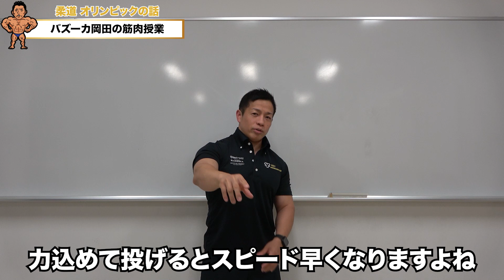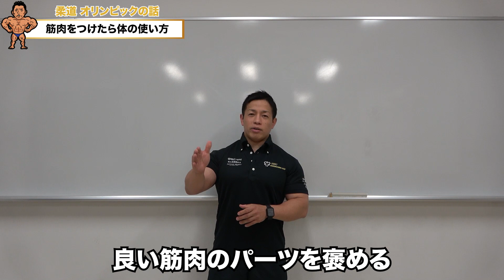【暴露】オリンピックの柔道は技術だけでは勝てない理由を解説します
今回は、筋肉授業番外編！
オリンピックのお話しについて💪
動ける体づくりにも筋肉の知識は重要ですねっ🏋🏽‍♂️

💪🏽日本体育大学の准教授であるバズーカ岡田が監修しているパーソナルジム

💪🏽ACTIVE RESET ~究極のボディケアであなた史上最高の疲労回復を~(疲労回復・クイックダイエット)

💪🏽【医療機関が監修したパーソナルジム】
MEDICAL×BODY MAKE
健康的で美しいカラダを創る完全プライベートジム

日本体育大学　体育学部　准教授

日本オリンピック委員会　強化スタッフ（柔道）
柔道全日本男子チーム　体力強化部門長
日本ボディビル＆フィットネス連盟　選手強化委員
理学療法士

トレーニングは「心と身体を鍛えるもの」をポリシーに、トップアスリートから一般の方まで、さまざまなフィールドでそれぞれに適した身体づくりを提案・指導している。みずからも選手としてボディビル競技に挑みつつ、骨格筋評論家「バズーカ岡田」として多くのメディアに出演。ボディメイクやトレーニングに関する知識や経験を、万人にわかりやすく、かつ心に響かせるような言葉に変換する能力に長け「魂のトレーニング伝道師」とも呼ばれている。

1980年、愛知県出身。東京都立西高等学校 卒業、日本体育大学 体育学部 武道学科 柔道専攻 卒業、日本体育大学大学院 体育科学研究科 博士前期課程 健康科学スポーツ医科学系 修了（体育科学修士）、東京大学大学院 総合文化研究科 博士後期課程 生命環境科学系 単位取得満期退学。

主な保有資格は、理学療法士、日本スポーツ協会公認アスレティックトレーナー（以下、AT）、National Strength & Conditioning Association Certified Strength & Conditioning Spe-cialist (NSCA CSCS。トレーニング指導者の国際的ライセンス)、日本トレーニング指導者認定上級トレーニング指導者、柔道四段など。

総合病院、整形外科クリニックに勤務後、2007年4月より医療従事者、トレーニング指導者、ATの養成大学に着任。2016年4月より日本体育大学 体育学部 准教授に着任し、現在に至る。2018年4月より、日本体育大学大学院 体育科学研究科と保健医療学研究科の博士前期課程で、論文指導教員を担当。研究活動としては体幹筋群と腰痛、さらに筋肥大と減量を主なテーマとしている。また関連領域に関する著書も多数。

日本オリンピック委員会 強化スタッフ（柔道）、日本オリンピック委員会 科学サポート部門員、柔道全日本男子チーム 体力強化部門長を務めており、2016年8月リオデジャネイロオリンピックでは、史上初となる柔道男子全階級メダル制覇に貢献。

厳しいトレーニングと減量から成るボディビルは、身体だけでなく心も鍛え得る道として学生指導の核に掲げており、日本体育大学バーベルクラブの顧問を務めている。自身もウエイトトレーニングの実践者として 2014年にボディビル競技に初挑戦。デビュー戦の東京オープン選手権大会70kg級で優勝。16年には日本社会人選手権大会を制し、日本選手権大会には16年、17年に連続出場 している。

骨格筋評論家として「バズーカ岡田」の異名で『ホンマでっか!?TV』（フジテレビ）を始めとしたテレビ、雑誌等多くのメディアで活躍中。『除脂肪メソッド』（ベースボール・マガジン社）『2週間で腹を割る!4分鬼筋トレ』（アチーブメント出版）『つけたいところに最速で筋肉をつける技術』（サンマーク出版）など、著書多数。累計100万部を突破している。

主な受賞歴
2017年12月9日　NSCA Japan 最優秀指導者賞
5月28日　日本トレーニング指導者協会　優秀トレーニング指導者表彰
2016年8月25日　文部科学省　スポーツ功労者顕彰
6月28日　文部科学省　スポーツ功労者顕彰

著書
他